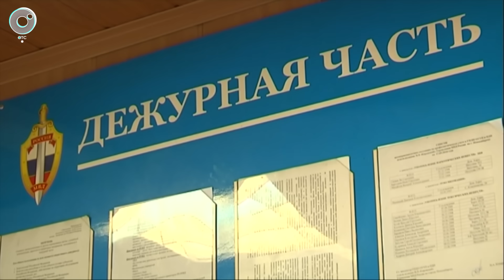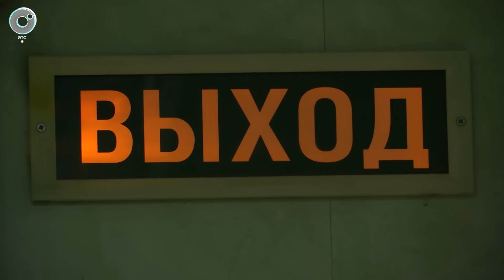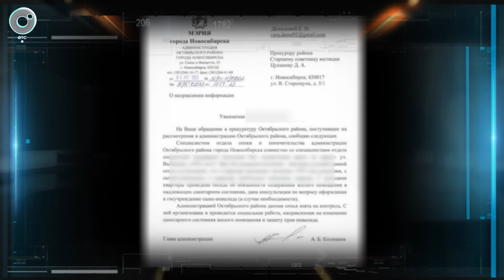Экстренный вызов | 25 сентября 2023 | Происшествия Новосибирской области | Телеканал ОТС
1. Экс-полицейский из Новосибирской области получил срок за пытки электрошокером.
2. Инвалида заживо съедают насекомые в собственной квартире в Новосибирске.
3. Директора новосибирского "Горзеленхоза" признали виновной в халатности.